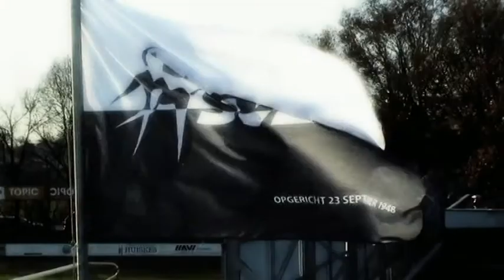PKC - SVZW 30-10-2010